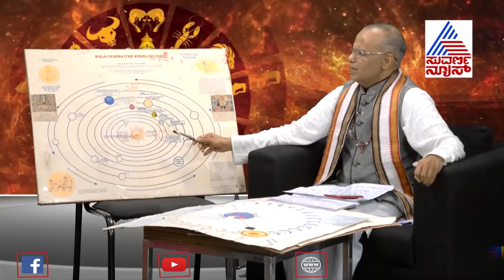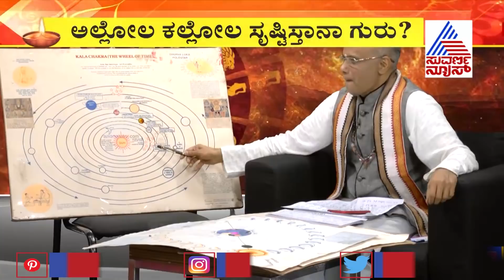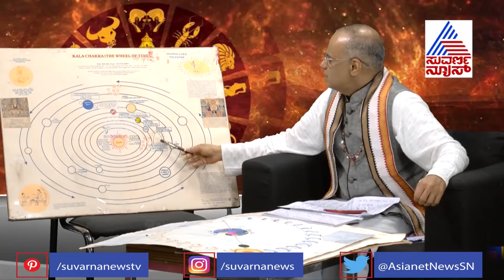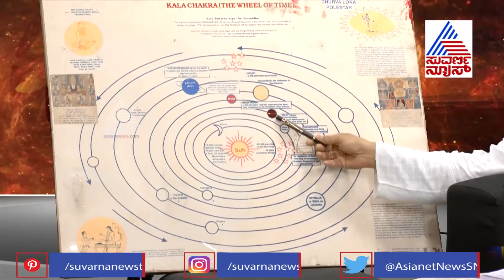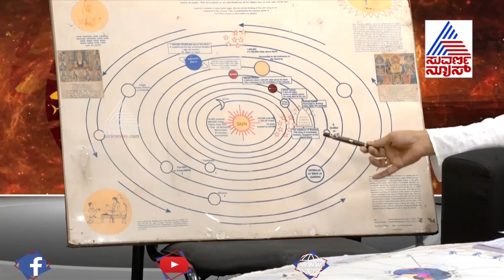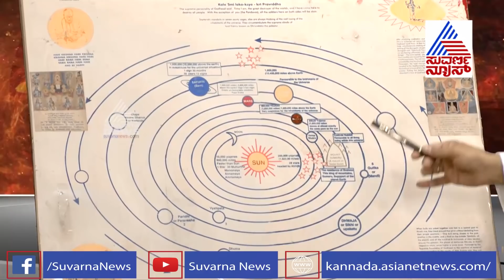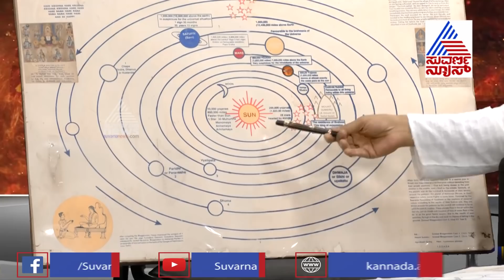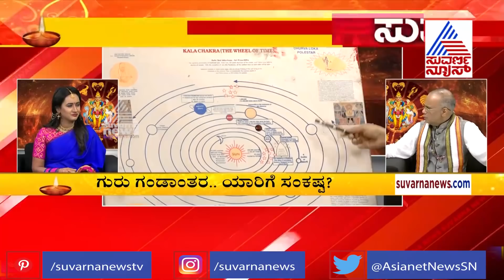ದೀಪಾವಳಿ ಬೆನ್ನಲ್ಲೇ ಪಥ ಬದಲಿಸಿದ ಗುರು; ಯಾವ ರಾಶಿಗೆ ಬಲ ? ಯಾರ ರಾಶಿಗೆ ಕಂಟಕ ? | Part-2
ದೀಪಾವಳಿ ಬೆನ್ನಲ್ಲೇ ಪಥ ಬದಲಿಸಿದ ಗುರು; ಯಾವ ರಾಶಿಗೆ ಬಲ ? ಯಾರ ರಾಶಿಗೆ ಕಂಟಕ ? | Guru Rashi Parivarthan | Diwali 2020 | Astrologer Dr. SK Jain